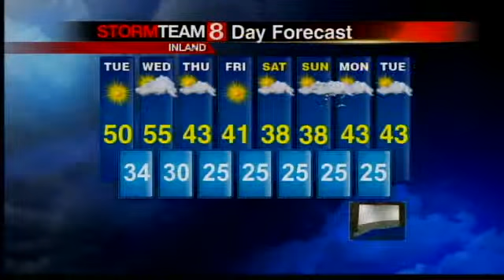wxr 915pm mon